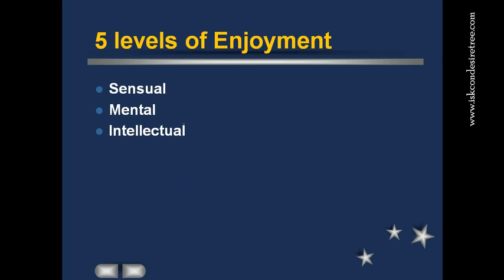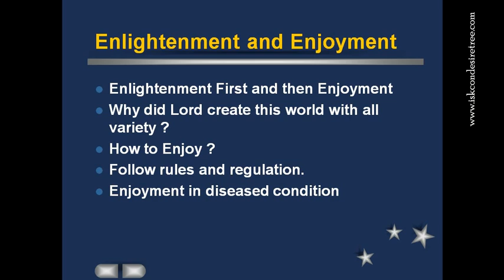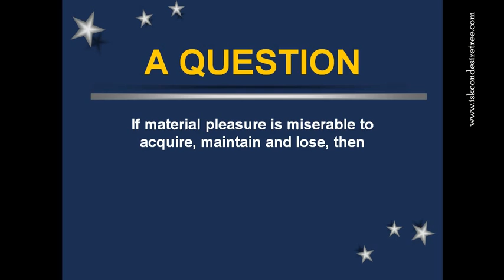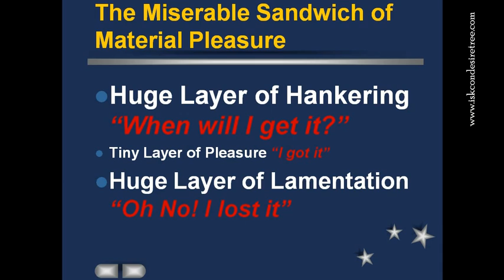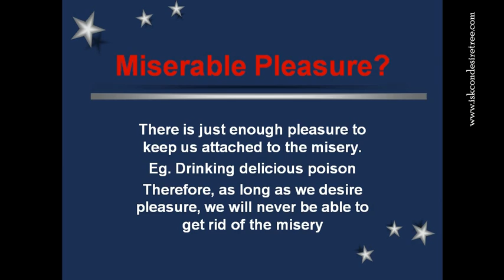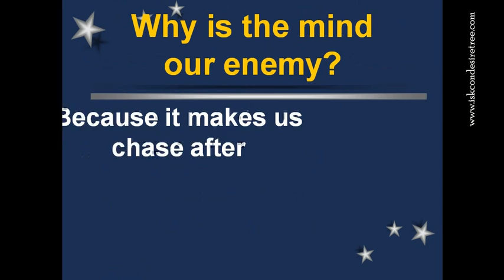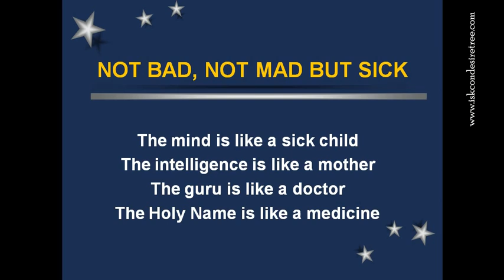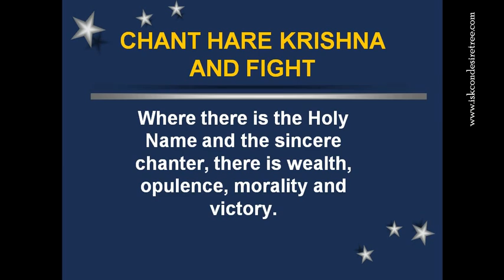Enjoyment or Enlightenment power point presentation